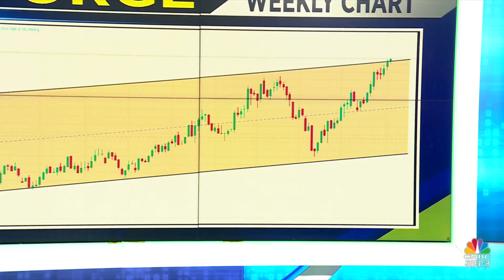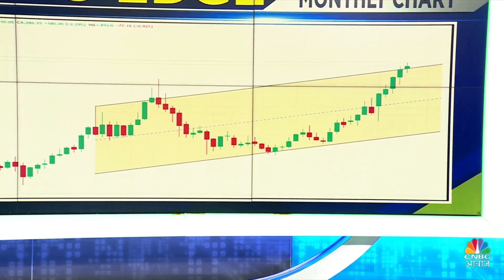जानिए अनुज के साथ आज के वो स्टॉक्स जो हैं spotlight लिस्ट में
EditorsTake | StocksInNews | SpotlightStocks | जानिए anujsinghal के साथ आज के वो स्टॉक्स जो हैं spotlight लिस्ट में

देखिए CNBC Awaaz Live यहां